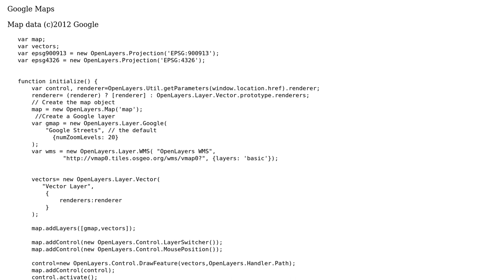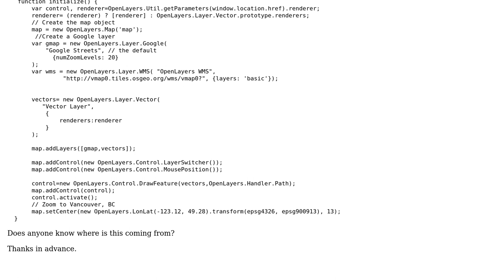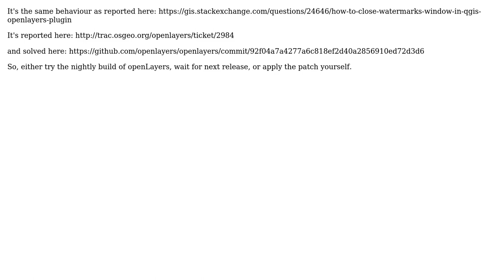sometimes a white, square dialogue appears in the middle of the screen: Map Data ... Google maps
GIS: sometimes a white, square dialogue appears in the middle of the screen: Map Data ... Google maps

With thanks & praise to God, and with thanks to the many people who have made this project possible! You are responsible for your own actions.